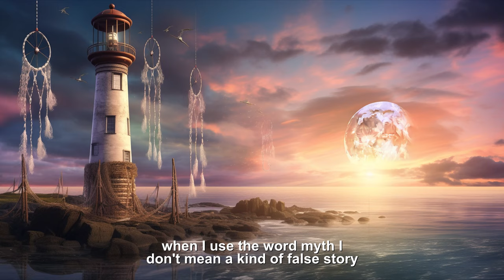Ancient Wisdom for Modern Living | Alan Watts